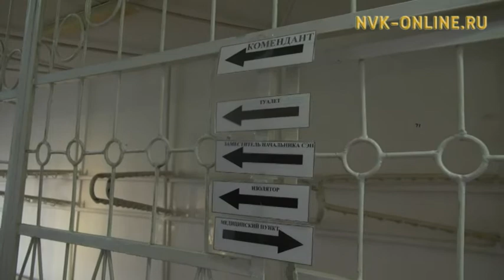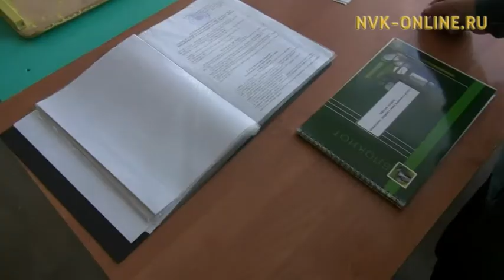В Якутии началась широкомасштабная тренировка сил гражданской обороны